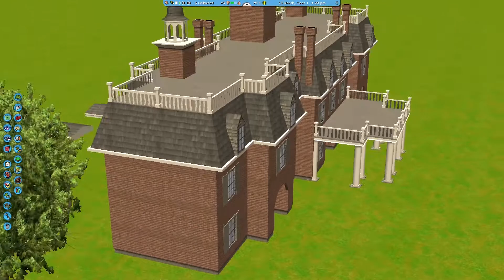RollerCoaster Tycoon 3 Custom Scenery DOWNLOAD (American Adventure Set) RCT3 Custom Scenery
Custom Content Download for RollerCoaster Tycoon 3 Platinum Edition

YOU CAN PURCHASE GAME HERE...

DIGITAL DOWNLOAD
(paid Link)

With Prime Gaming (included with your Prime membership) unlock instant access to tons of exclusive content for your favorite games, a rotating collection of free PC games, and a free Twitch channel subscription…each and every month.
(paid link) YOU CAN PURCHASE GAME HERE...
DIGITAL DOWNLOAD

. Description: A Colonial American-themed set.  Includes a large structure that resembles the "American Adventure" Pavilion at WDW's EPCOT, 4h brick wall, 4h thick brick wall, brick end filler pieces, 4h brick wall with doorway
opening, sloped brick wall end with chimney, stair-stepped brick wall end, 4h cement wall, cement path tile, round brick planter, Colonial-style single tile roofs, water wheel, and a large tree.

Install to :

(ATARI VERSION)- C:/Program Files (x86)/Atari/RollerCoaster Tycoon 3/Style/Themed

(STEAM VERSION)  C:/Program Files/Steam/SteamApps/common/RollerCoaster Tycoon 3 Complete Edition/Style/Themed

(I Did Not Create this Custom Content) Only Sharing to make it easier for others to Download.